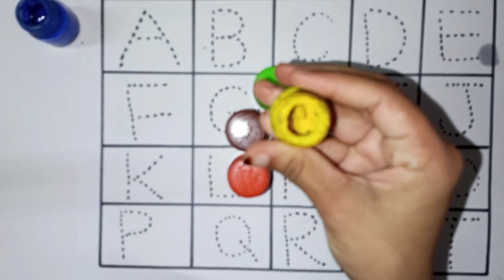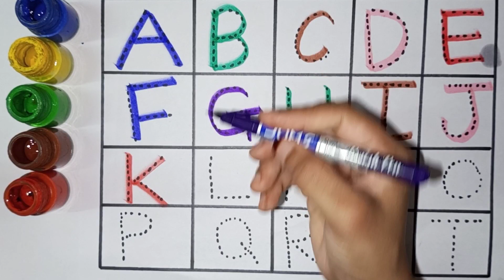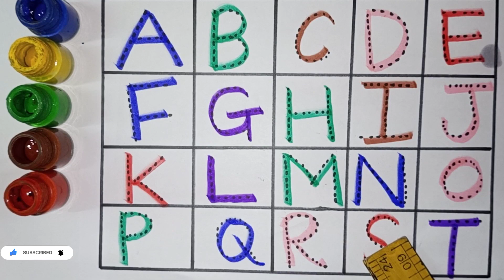abcd, abcde, a for apple b for ball C for cat, alphabets, phonics song, अ से अनार, 1234 counting 🧸